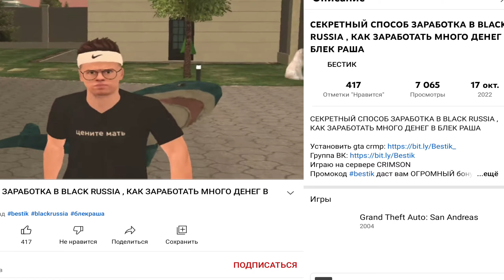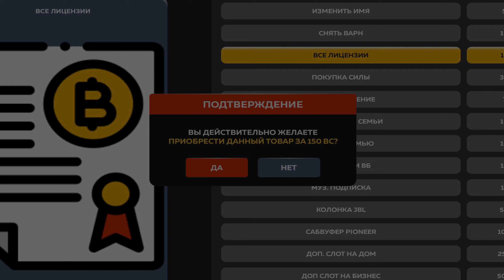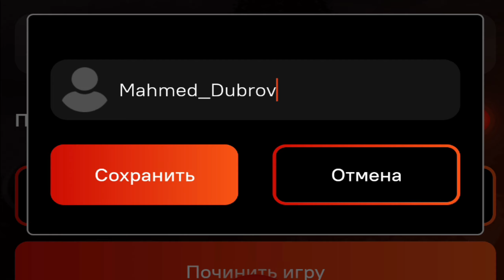ПРОКАЧАЛ АККАУНТ НОВЧИКУ В BLACK RUSSIA - БЛЕК РАША